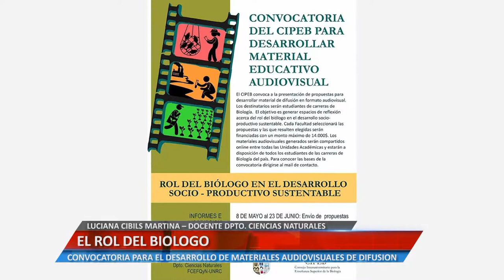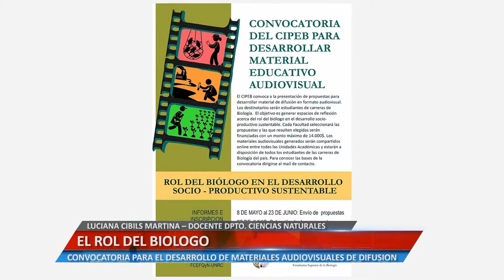EL ROL DE BIÓLOGO - LUCIANA CIBILS MARTINA – DOCENTE DPTO. CIENCIAS NATURALES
CONVOCATORIA PARA EL DESARROLLO DE MATERIALES AUDIOVISUALES DE DIFUSIÓN.
Facebook.com/uniriotv
Twitter.com/uniriotv